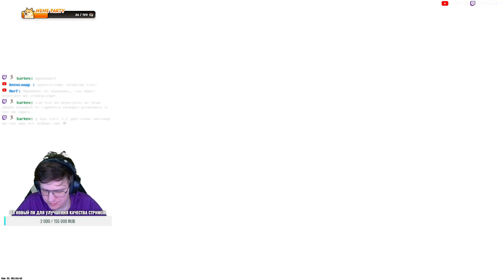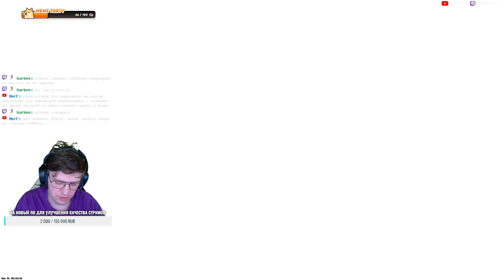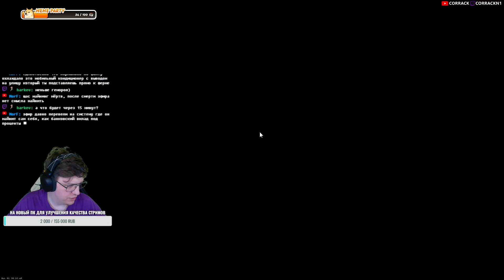Мастерски ловлю пули лицом в КС2🔥1🔥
300руб(напугать)
💲  Для каждого- отдельнаю суровая GIF  с брутальными звуками!=)
💲 Игры для канала покупаются через Киви на КЗ стим. Поэтому, если решили поддержать стримера подкинув на игру, то можно задонить конкретную через киви
Привет я Коррак или Коррыч.
Делаю видео нарезки по разным играм.
Играю в основном в шутеры, выживачи или игры с хорошим сюжетом.
На стримах приветствуется общение =)
Если не ответил, то мог просто пропустить сообщение, будьте добры- повторите
►Мне 31
►Зовут Леонид
►Работаю 3д художником
►Люблю общение
►Стримлю для души как хобби
►Видосики делаю также для души
►Мечта- 🔥накопить на свой собственный дом🔥
Железо:  🕹
• 32 gb ram ddr4
• Redragon memeanlion honeycomb
• Клавиатура logitech k220
• Наушники- Steelseries Arctis 9
• Микрофон- HyperX quadcast
• Мониторы: 1)Samsung 22”, 2)Viewsonic 32”